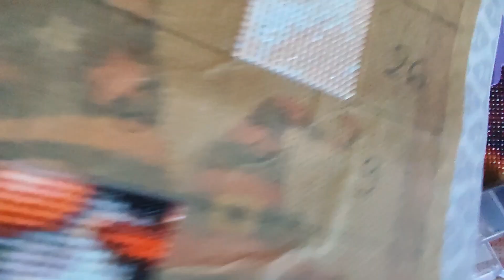🍂🍂Tag des 4 saisons : Automne 🍂🍂 de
A l' occasion de l' ouverture de ma page Instagram dédiée à ma boutique L'univers de Freyja

Je vous propose un concours
A gagner :
👻 Un aimant à aiguilles Halloween
🎃Un bracelet
👻Une paire de boucles d'oreilles
🎃Une suspension Halloween
👻Des stickers

Rien de plus simple
🐾Être abonné sur mon Instagram sur Instagram
🐾Être abonné à ma boutique Etsy

Le tirage au sort aura lieu le 1 er octobre via Instagram